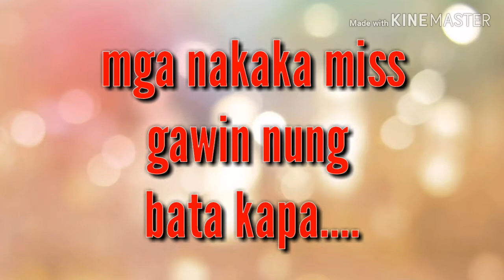Nakaka miss maging bata 90's kids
Ang sarap balikan ng pagiging bata walang problema halos nagagawa mo lahat